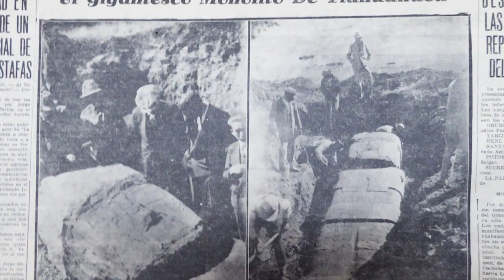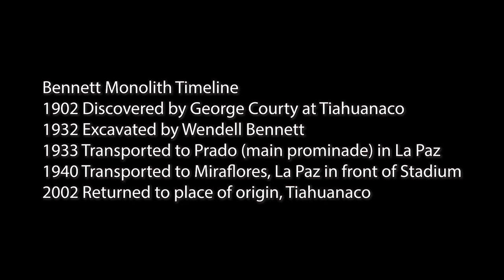KIYARUNA - Monolith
Algunos de los monolitos mas facinantes estan en Tiahuanaco, Bolivia.  Uno de ellos, conocido como el Monolito Bennett, tiene una historia muy especial.

Some of the most fascinating monoliths appear in Tiahuanaco, Bolivia.  One of the them, known as the Bennett Monolith, has a very unique story.

Monolith musical theme composed by Luis Torres Pardo.